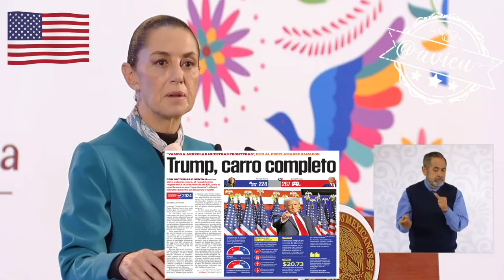Va haber diálogo con el ganador, no hay motivo de preocupación, vamos a estar muy unidos 🇺🇸🇲🇽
Vamos a esperar a que termine el proceso electoral de EEUU, va haber diálogo con el ganador, no hay motivo de preocupación, vamos a estar muy unidos: Claudia Sheinbaum